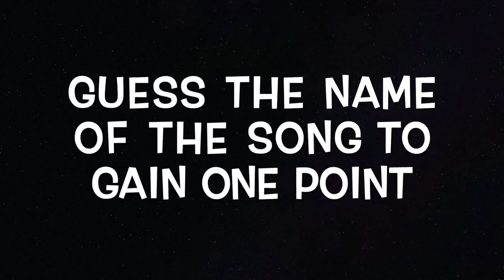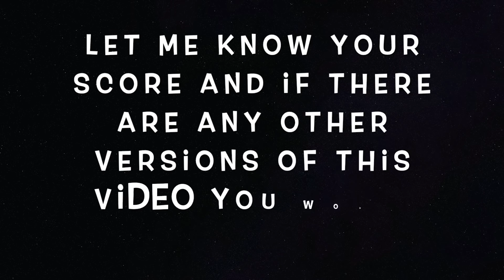GUESS THE BTS SONG BY THE LA LA LA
Hey Guys!!

This video is Guess the BTS Song by the LA LA LA. During each, round a different 'LA LA LA' will be played from a different BTS song, including a bonus round featuring one 'NA NA NA' song. The aim of the game is to Guess the Name of the Song!

Within this video, 10 points can be gained -

One for each Song Name guessed

* Also let me know in the comments if there are any other versions of this game you would like me to make or if there are any other artists you would like to see featured in my videos *